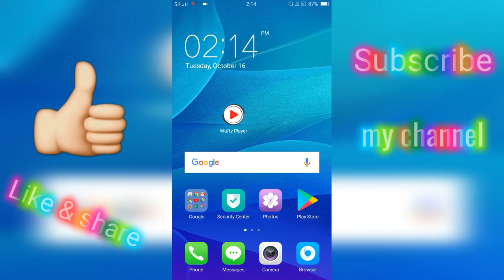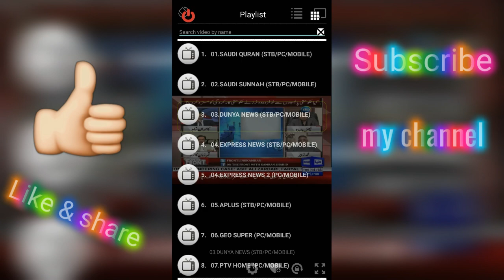How to watch free tv on jazz 2018//how to watch tv channel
Assalamu Alaikum friends Umeed karta hoon aap sab khairiyat Se Ho Gay